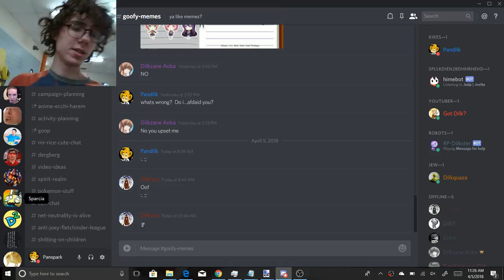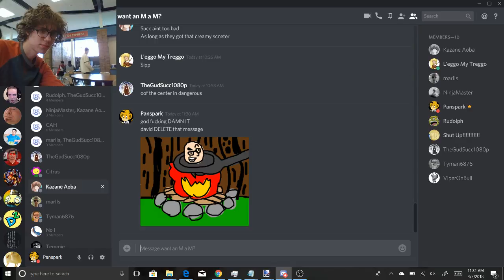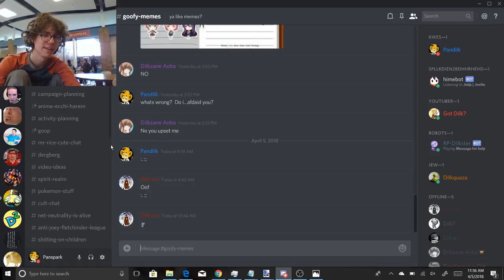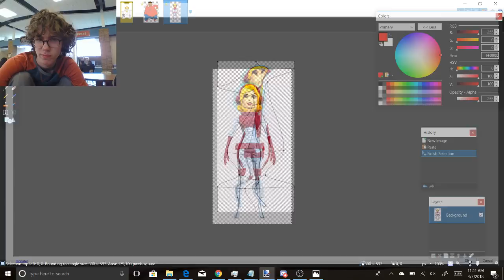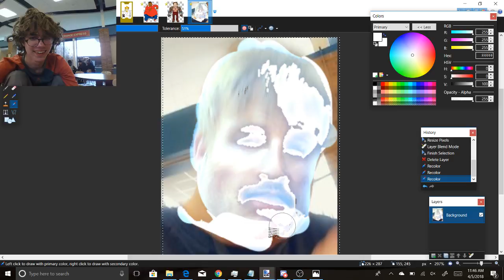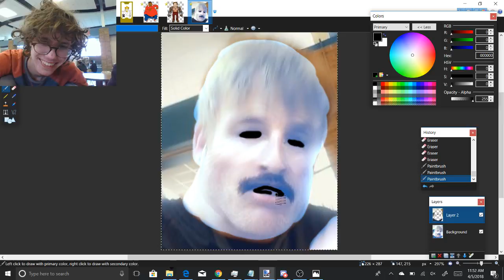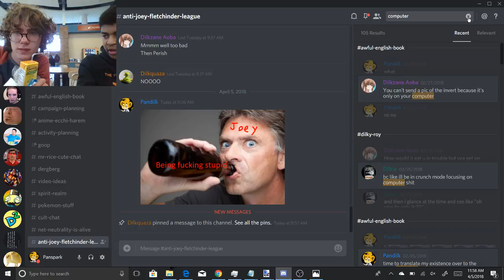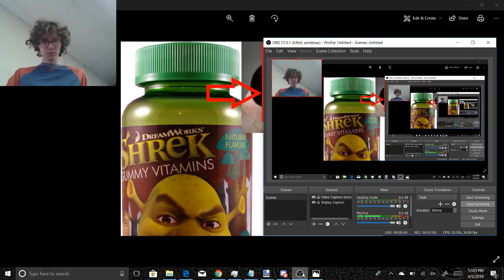Lunch Episode 341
A lunch time is gonna have you, or so we thought